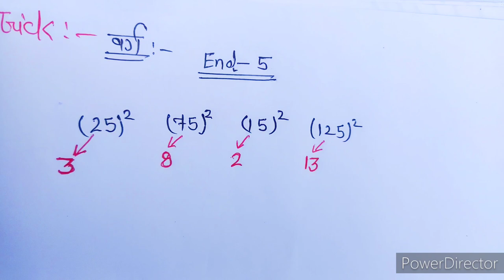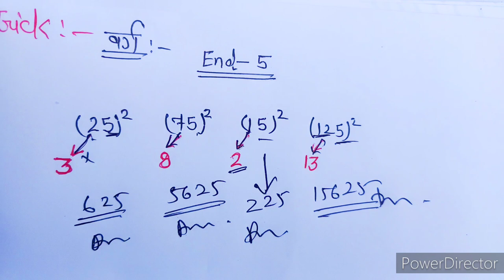fast calculating square and square roots {वर्ग और वर्गमूल } || easy trick for calculate number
hy friends this video for ssc gd /cgl /bank / police / ldc / railway / constable/cpo / bank Clark / and all other competition exam ..

Multiple may be a hard task for you but when you  in same situation with multiple short trick, you will realise how easy it was to calculate multiplication in just few seconds with the help of this short trick.

In this vedio we are going to show you this multiplication trick works.

Commando academy ..

Veerat choudhary

This trick is help  to you solw maths and reasoning

Fast tricks in hindi
Math calculation trick
Maths shortcut trick
Quick maths tricks
Calculation math tricks
Maths trick in hindi
Math tgt
Maths syllabus
Math question
Math syllabus part

Math tricks
Math class
Math part
Math pgt
Maths book
Math topic
Math per propane

Hello everyone multiply may be a hard task

Math alimantry
Math for class 10
Math formula
Math for additiona
Math fractions
Math for division
Math for multiple
Math for kids in hindi

Maths games,
Math hindi,
Math history.,
Math in telugu,
Math in india,
Math in english,
Math in bangla,
Math in tamil,
Math trick in hindi,
Math kids,
Math LCM,
MATH lesson

Math channel,
Math cube root,
Math divide,
Math documentary,
Math example,
Math trick for fast calculation,
Math square,
Math in hindi language,
Math table,
Math class,
Math vedio,
Math book,
Math adda ,
Math ad,
Math addition
Math youtube,
Math 2 digit multiplication,
Math 3 digit multiplication,
Math short trick in average,
Math short trick vedio,
Math short trick in bangla,

Math short trick aap in hindi,
Math short trick profit or loss,math short simple intereste,

Math short trick in hindi aap,

Math trick for army ,
Math for army,
Math for ssc gd,
Math for cgl,
Math for LDC,
Math for police,
Math for rajsthan police ,

Math for up police,
Math for exam ,
Math for ssc exam,
Math for CGL exam,
Math for police exam,
Math for  all exam ,
Math for most important ,

Most important question for exam
Most important math question,